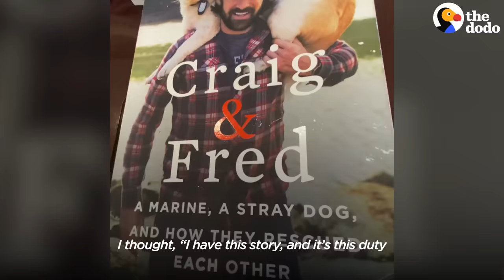Guy Meets His Soul Dog On The Battlefield In Afghanistan | The Dodo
Guy meets his soul dog while in the middle of combat in Afghanistan — 13 years later, they are still obsessed with each other ❤️